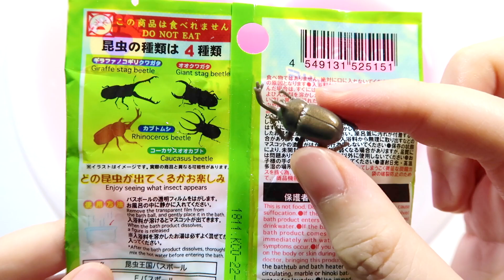Daiso Insects Kingdom vs Animal Bath Ball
Love the sweet scent of apple & grape. but not the figurine of the insect.
Almost scare me when the insect came out (LOL).
Like this kind of bath balls?

- Cameras
Canon PowerShot SX620 Digital Camera